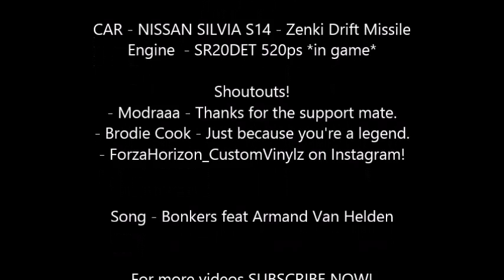Sunday Drift Session Vol #1 Ep 1 - The Nissan Silvia S14 "Zenki Drift Missile" (RFACTOR)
On today's episode of Sunday Drift Session, I take the S14 Silvia "Zenki Drift Missile" out for a shakedown because I have fresh new tunings for my xbox 360 controller for pc. In this video we visit Ebisu Minami Raceway, Mallala Raceway, Tsukuba 2005 Raceway and Lienz 24 HR GP track.